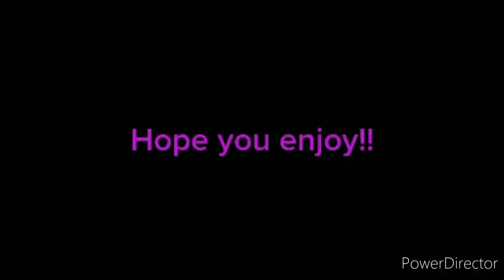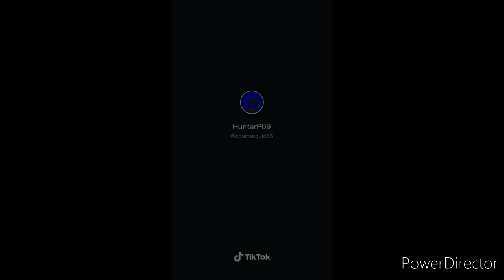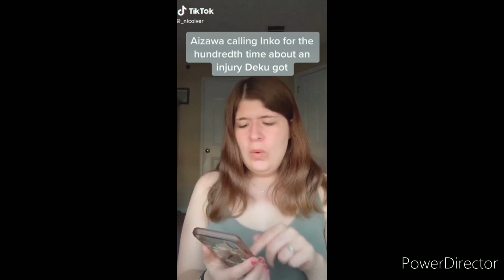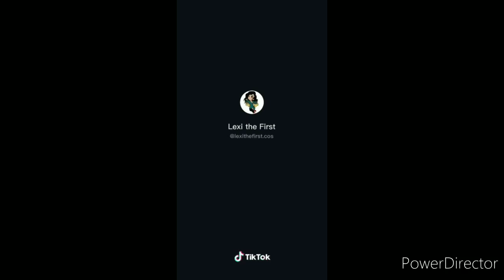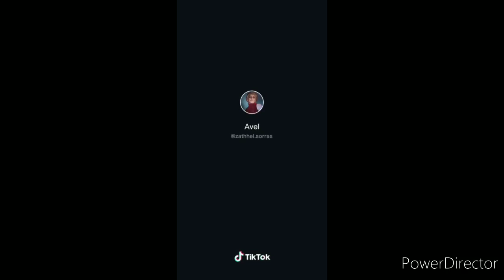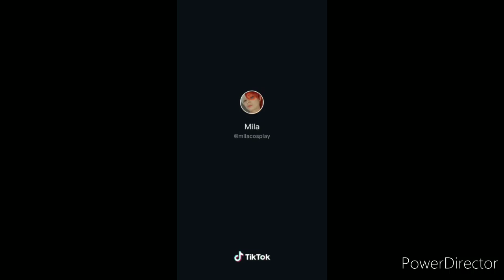My Hero Academia Tik Tok Compilation 11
My Hero Academia Tik Tok Compilation